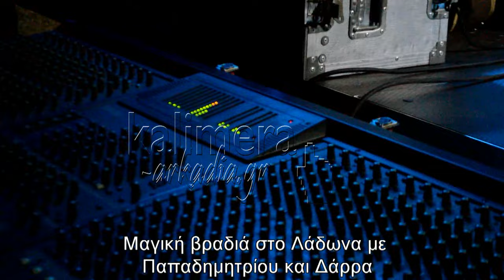Μαγική βραδιά στο Λάδωνα με Παπαδημητρίου και Δάρρα!